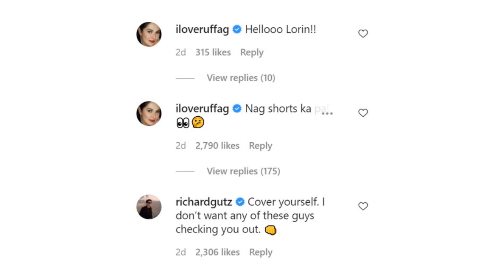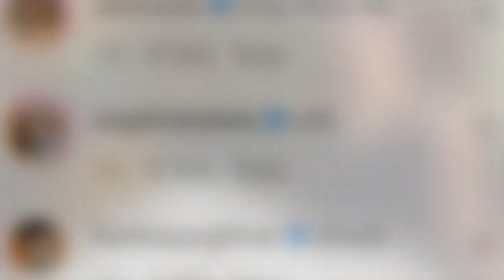Richard Gutierrez pinagsabihan ang anak ni Ruffa Gutierrez na si Lorin dahil sa suot nito!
Lumabas ang pagiging protective na ina at tito nina Ruffa at Richard Gutierrez matapos makita ang hot na hot na Instagram post ni Lorin.